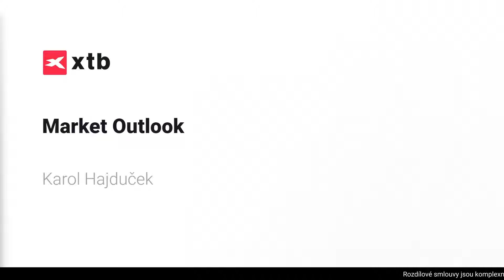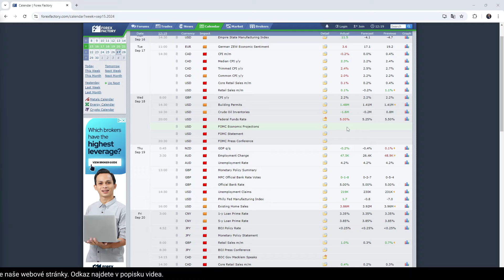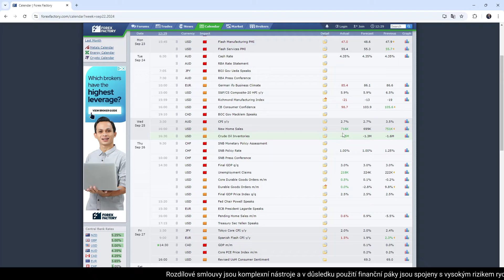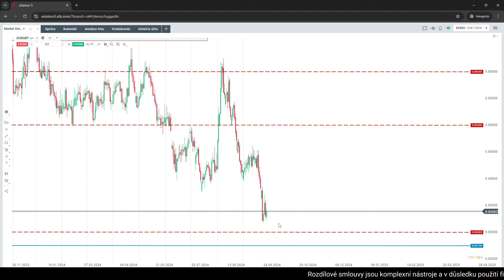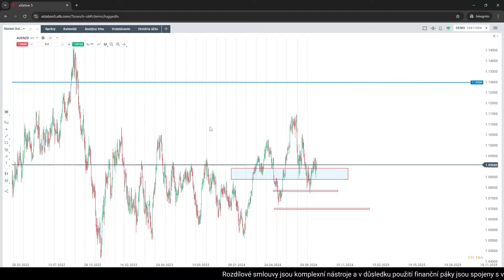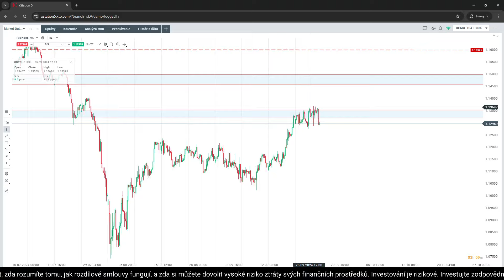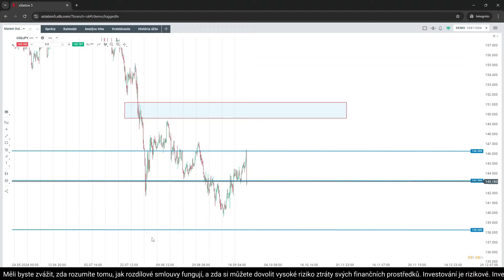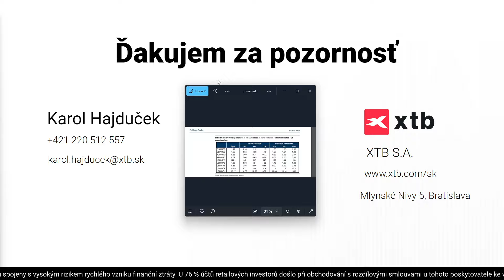Market Outlook: Sazby, trhy a obchodní příležitosti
3️⃣5️⃣0️⃣+ ETF z celého světa